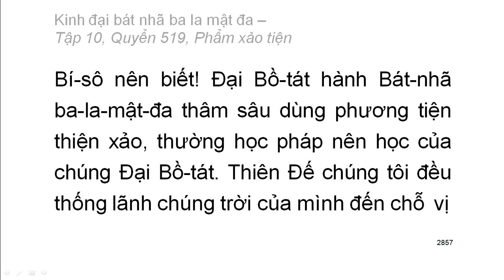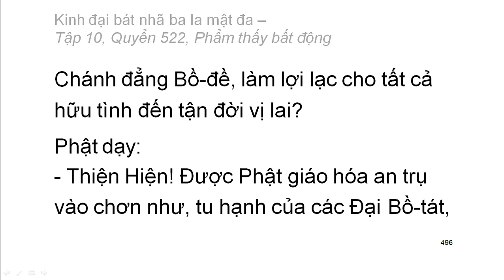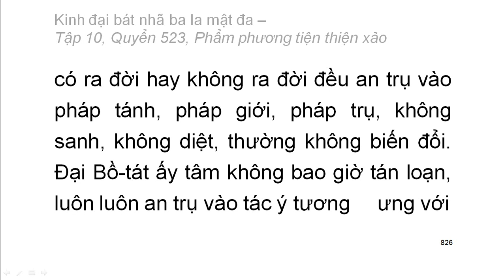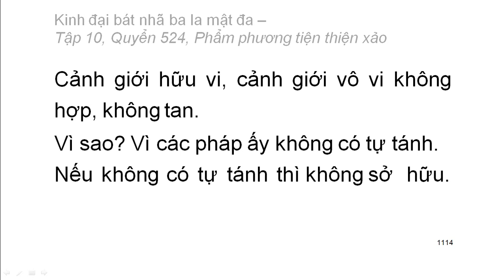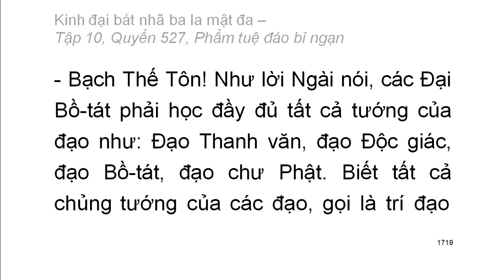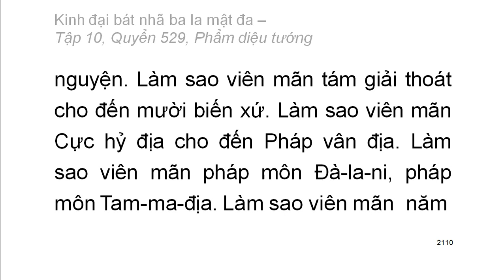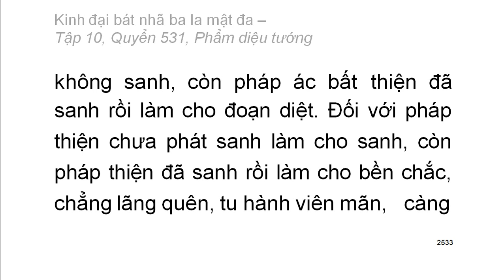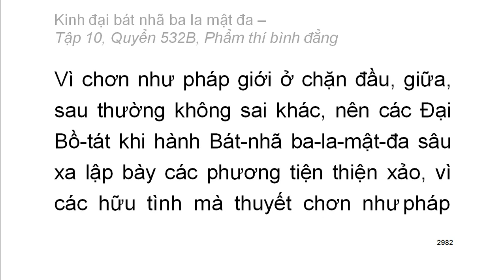Kinh Đại Bát Nhã Ba La Mật Đa: Từ Q518 đến Q532 (video dài) (đọc lần 2)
Kinh Đại Bát Nhã Ba La Mật Đa: Từ Q518 đến Q532 (video dài) (đọc lần 2) (rất hay)
Hán dịch: Pháp sư Huyền Trang
Việt dịch: Hoà thượng Trí Nghiêm
Giảo chính: Hoà thượng Quảng Độ